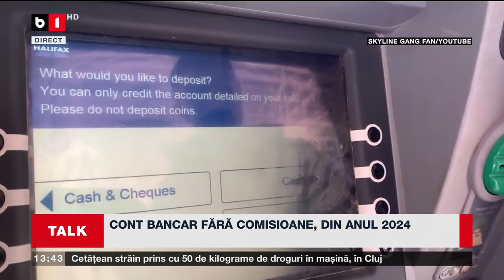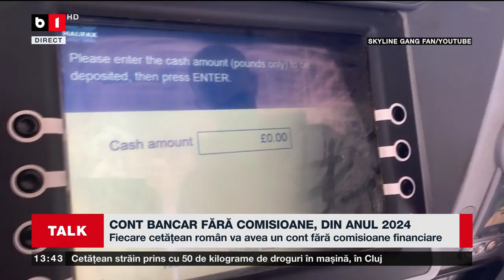TALK B1 ORA 13.00. CAPITALE EUROPENE, RISC DE ATACURI TERORISTE. CUM NE PROTEJĂM CASA DE HOȚI.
RISC URIAȘ DE ATENTATE ÎN EUROPA ÎN PERIOADA SĂRBĂTORILOR. VICTIMELE DIN PRAGA SUNT COMEMORATE CU FLORI ȘI LUMÂNĂRI. DARURILE MAGILOR, ADUSE ÎN ROMÂNIA DE CRĂCIUN.